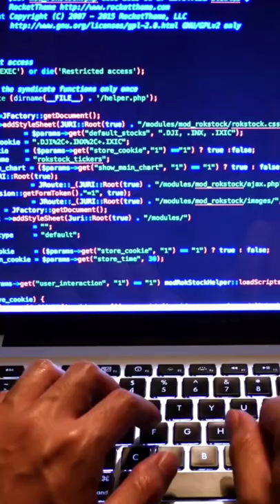Computer-System Operation.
A modern general-purpose computer system consists of one or more CPUs
and a number of device controllers connected through a common bus that
provides access to shared memory (Figure 1.2). Each device controller is in
charge of a specific type of device (for example, disk drives, audio devices,
or video displays). The CPU and the device controllers can execute in parallel,
competing for memory cycles. To ensure orderly access to the shared memory,
a memory controller synchronizes access to the memory.
For a computer to start running—for instance, when it is powered up or
rebooted—it needs to have an initial program to run. This initial program,
or bootstrap program, tends to be simple. Typically, it is stored within
the computer hardware in read-only memory (ROM) or electrically erasable
programmable read-only memory (EEPROM), known by the general term
firmware. It initializes all aspects of the system, from CPU registers to device
controllers to memory contents. The bootstrap program must know how to load
the operating system and how to start executing that system. To accomplish this goal, the bootstrap program must locate the operating-system kernel and
load it into memory.
Once the kernel is loaded and executing, it can start providing services to
the system and its users. Some services are provided outside of the kernel, by
system programs that are loaded into memory at boot time to become system
processes, or system daemons that run the entire time the kernel is running.
On UNIX, the first system process is “init,” and it starts many other daemons.
Once this phase is complete, the system is fully booted, and the system waits
for some event to occur.
The occurrence of an event is usually signaled by an interrupt from either
the hardware or the software. Hardware may trigger an interrupt at any time
by sending a signal to the CPU, usually by way of the system bus. Software
may trigger an interrupt by executing a special operation called a system call
(also called a monitor call).
When the CPU is interrupted, it stops what it is doing and immediately
transfers execution to a fixed location. The fixed location usually contains
the starting address where the service routine for the interrupt is located.
The interrupt service routine executes; on completion, the CPU resumes the
interrupted computation. A timeline of this operation is shown in Figure 1.3.
Interrupts are an important part of a computer architecture. Each computer
design has its own interrupt mechanism, but several functions are common.
The interrupt must transfer control to the appropriate interrupt service routine.
The straightforward method for handling this transfer would be to invoke
a generic routine to examine the interrupt information. The routine, in turn,
would call the interrupt-specific handler. However, interrupts must be handled
quickly. Since only a predefined number of interrupts is possible, a table of
pointers to interrupt routines can be used instead to provide the necessary
speed. The interrupt routine is called indirectly through the table, with no
intermediate routine needed. Generally, the table of pointers is stored in low
memory (the first hundred or so locations). These locations hold the addresses
of the interrupt service routines for the various devices. This array, orinterrupt
vector, of addresses is then indexed by a unique device number, given with
the interrupt request, to provide the address of the interrupt service routine for the interrupting device. Operating systems as different as Windows and UNIX
dispatch interrupts in this manner.
The interrupt architecture must also save the address of the interrupted
instruction. Many old designs simply stored the interrupt address in a
fixed location or in a location indexed by the device number. More recent
architectures store the return address on the system stack. If the interrupt
routine needs to modify the processor state—for instance, by modifying
register values—it must explicitly save the current state and then restore that
state before returning. After the interrupt is serviced, the saved return address
is loaded into the program counter, and the interrupted computation resumes
as though the interrupt had not occurred.